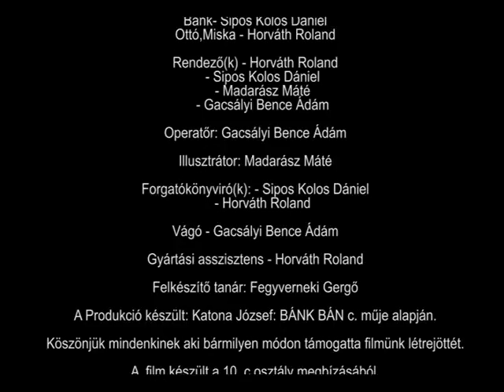Bánk Bán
A kisfilmet a Debreceni Fazekas Mihály Gimnázium 10. C osztályos tanulói készítették el Katona József Bánk bán című drámája alapján az Ez nem felesleges dráma! A Bánk bán értelmezésétől az IKT-eszközökkel támogatott közös tudásépítésig című irodalmi projektünk kapcsán.